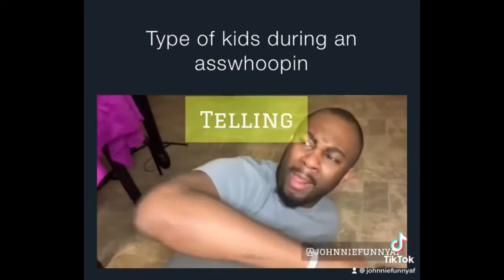Different Type Of Kid During A Whoopin